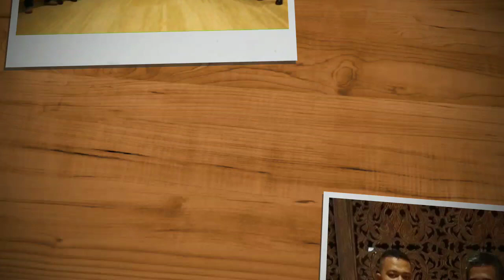RAPAT KBKS & BAHARKAM MABES POLRI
7 Sept 2018, Hotel Premier Panbil Kota Batam